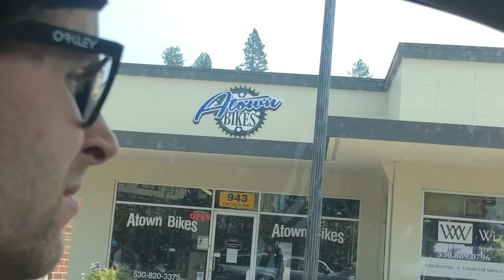Argyll GP Vlog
Vlog of the AMA D36 Argyll GP